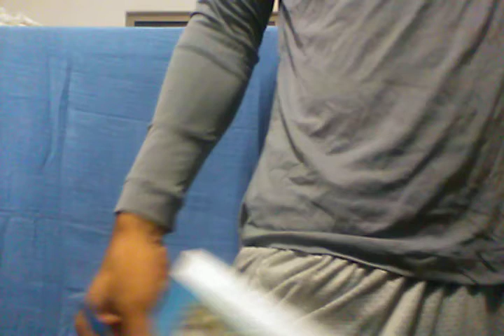Boom TV 2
Help Ques Boom be better

to send pictures to people in Federal and state prison, County jails and Juvenile detentions centers.

Photos ship within 24 hours, allow 5 to 10 business days for your loved ones to receive their pictures.

You are responsible for knowing the inmates facility procedures relating to photo content.

If you want to send pictures to a friend or family member incarcerated but don't know that persons prison ID number or address use this contact link below,